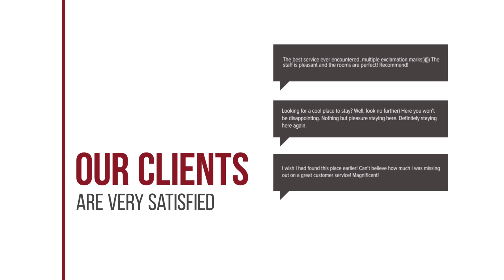Hotel het Zwaantje hotel review | Hotels in Callantsoog | Netherlands Hotels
Hotel het Zwaantje hotel video review. Hotels in Callantsoog, european 3 stars hotels.